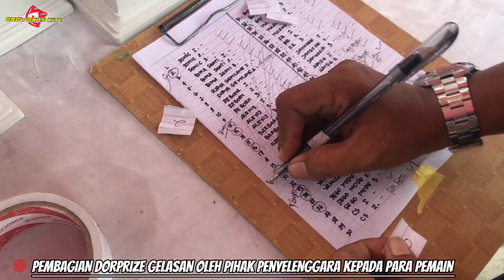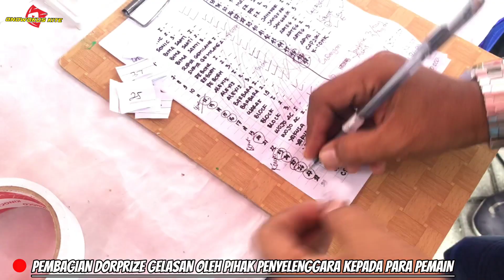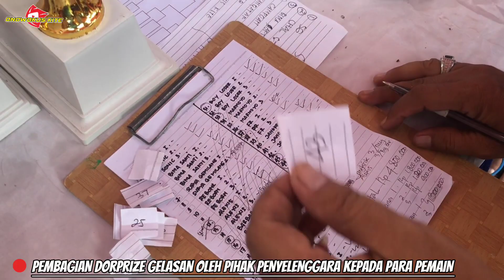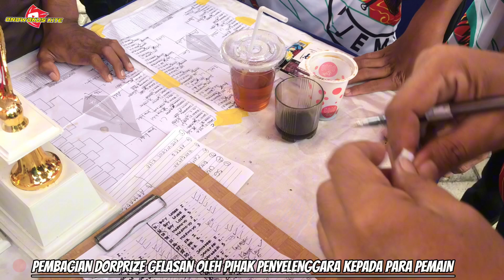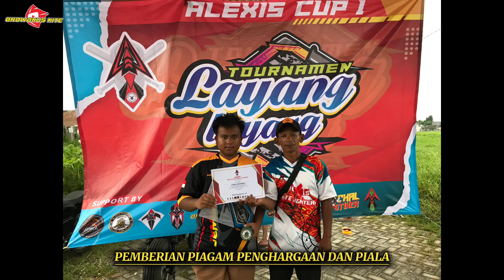EPS 02 || PERSAINGAN KETAT❗PARA JOKI LAYANGAN ADUAN BERTARUNG TEHNIK DAN SRATEGI DI ALEXIS CUP 1